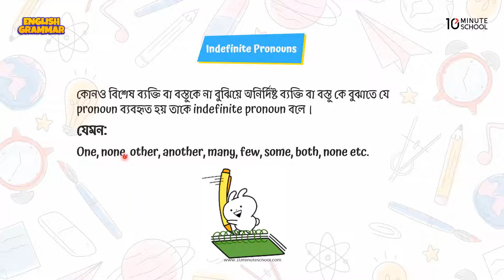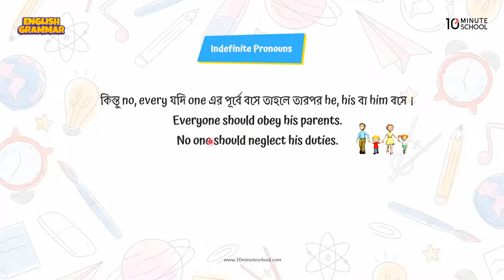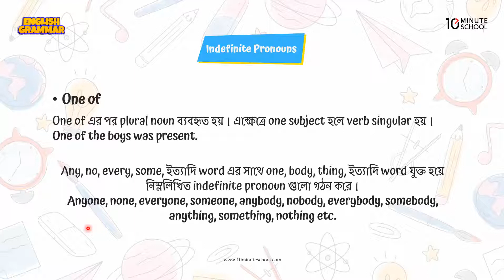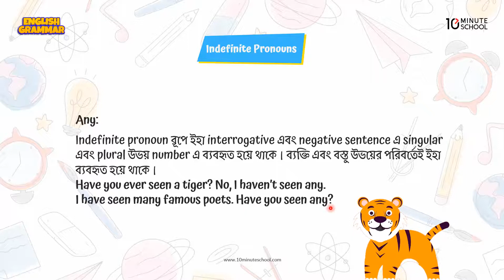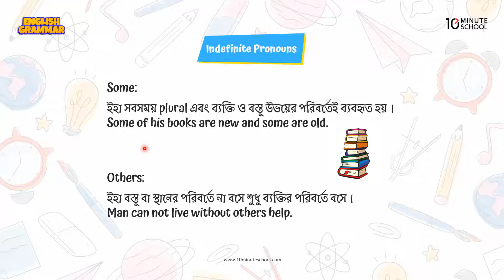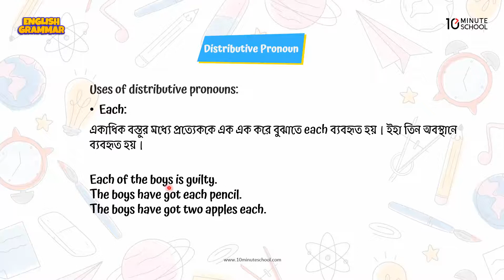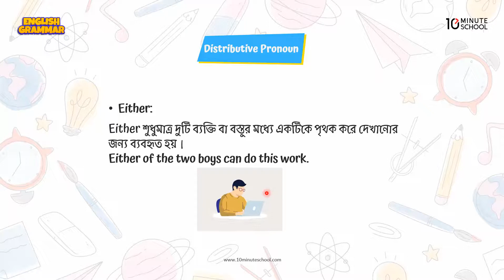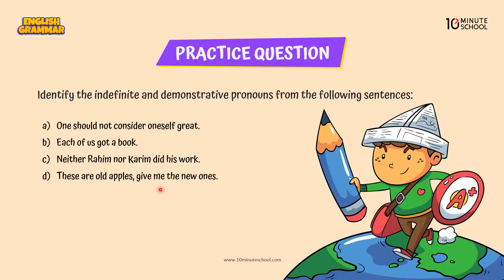Indefinite and Distributive Pronouns | Pronouns in English Grammar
আজকে আমরা এসএসসি English 2nd Paper-এর এই ভিডিওটি থেকে শিখতে পারবো Pronoun। এই ভিডিওতে Indefinite and Distributive Pronouns নিয়ে আলোচনা করা হয়েছে। আশা করছি এই ভিডিওটির সাহায্যে তোমাদের সকল প্রকার সমস্যার সমাধান মিলবে এবং তোমাদের বিভ্রান্তি দূর হবে।

00:00 Indefinite Pronouns
07:41 Distributive Pronoun
12:28 It's Practice Time!